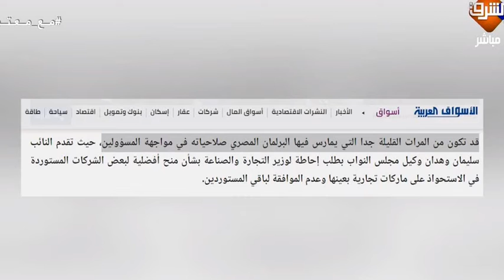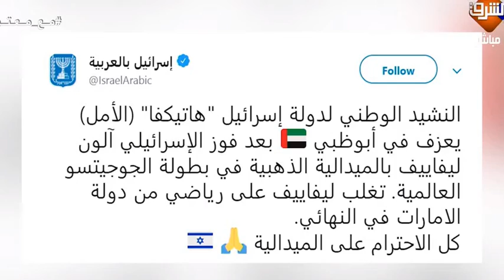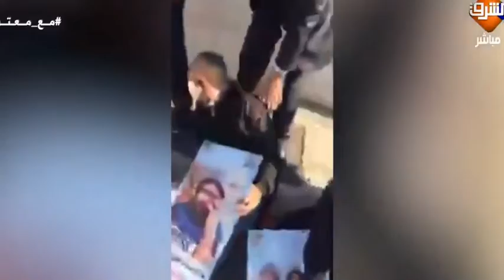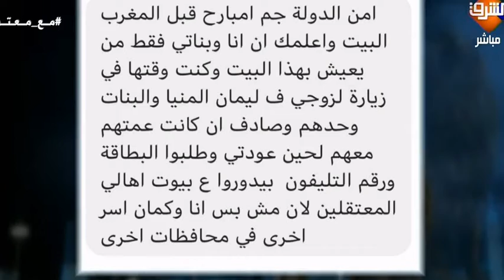مع معتز الأحد ١٧-١١-١٩-ج٤-معاذ و إعتداءات الصهاينة على إخوتي في فلسطين العزّة